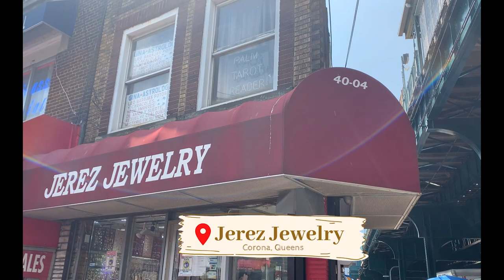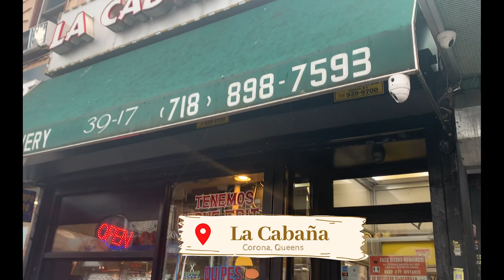VLOG: TWIN NURSERY NOOK | BABY LETTO CRIBS | 31 WEEK VLOG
This week we built our twins' mini cribs from Baby Letto + I take you guys to my go-to jewelry store and one of my favorite food spots in my childhood neighborhood in Queens, NY.